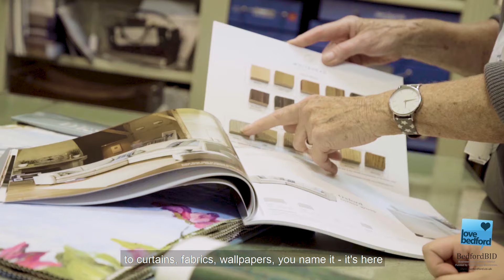Love Bedford NOW 2019 - Interphase Interiors